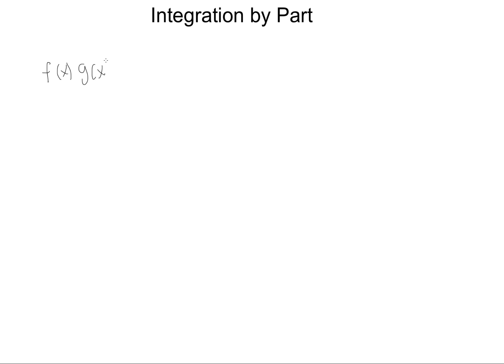الدرس الثاني - التكامل بالأجزاء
التكامل بالأجزاء :

أمثلة و حلولها

طريقة الجدول